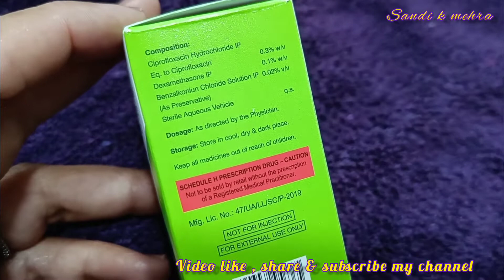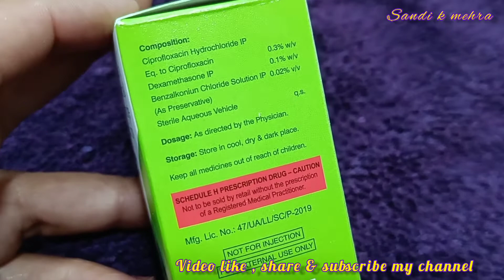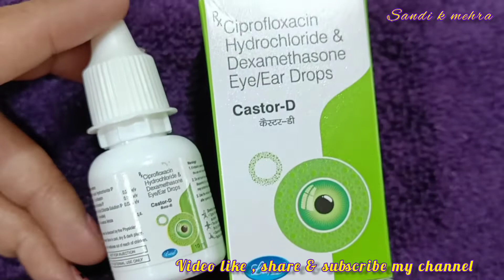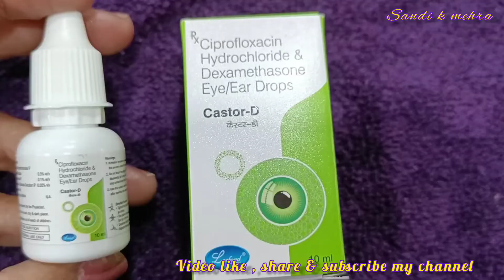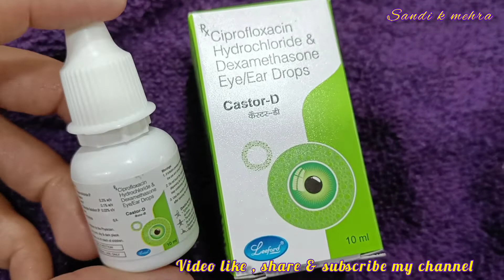Castor-D eye/ear drops(Ciprofloxacin & dexamethasone)use,dose,wrk, side effectपूरी जानकारी हिंदी मे👍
Castor-D Eye/Ear Drops is used to treat infections in the eye or ear caused by bacteria. It stops the growth of bacteria causing infection and helps relieve pain, swelling, redness, itching or irritation in the eyes or ear.
Ciprofloxacin is an antibiotic that stops the growth of the bacteria that is causing the infection. Dexamethasone helps relieve symptoms such as pain, redness, itching, soreness, watery eyes or ear discharge caused due to eye/ear infections.

castor-ddrops
eye/eardrops